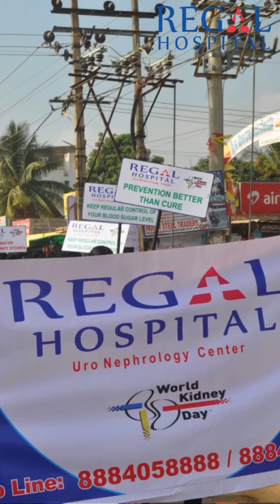Regal Hospital Bangalore - Celebrating 10 years Anniversary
The Best Kidney Care Hospital in Bangalore

Regal Hospital is an advanced multispecialty hospital with a state-of-the-art kidney care facility that adds a new dimension to healthcare. Being one of the leading hospitals in the city, we are committed to providing high-quality medical care for a wide range of specialties. We have well-experienced doctors trained in their respective specialties, supported by highly skilled nursing staff which is available round the clock. We believe in making world-class medical services available to all our patients.

Regal Hospital is one of the best in class hospitals in Bangalore which is located on Thanisandra-Yelahanka Road near the proposed Bharathiya City in Bangalore with a well-equipped and world-class infrastructure. Our healthcare services are designed to meet the requirements of our patients. Creating a safe and supportive atmosphere for patients and their caregivers is important to us. When it comes to medical treatments and surgery, we ensure all the important standards are followed in a cost-effective manner. We are committed to clinical excellence, ethical treatment, and a patient-centred approach. We strive to provide cost-effective and quality healthcare accessible to everyone.

Our renowned managing director Dr. Suri Raju has dedicated all his efforts and commitment to making Regal Hospital a medical wonder in India. Dr. Suri Raju is one of the leading urologists in Bangalore who puts his expertise and skills to treat the patients with all the care and attention that he thinks is mandatory in offering the best of service.